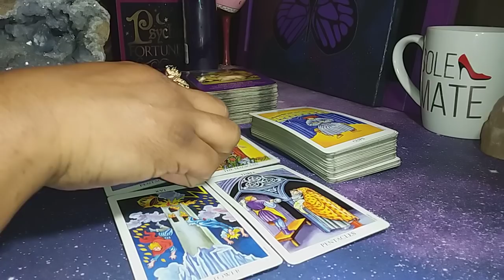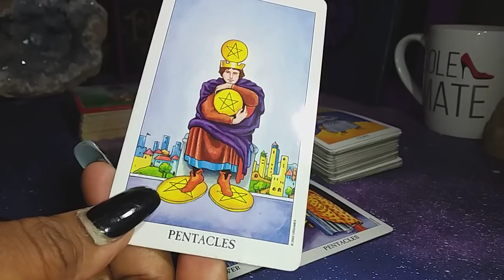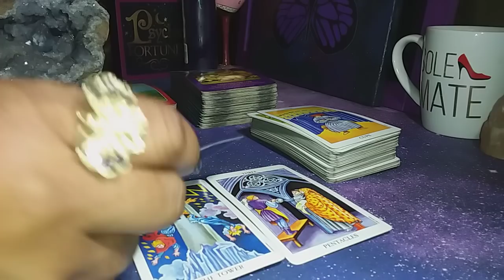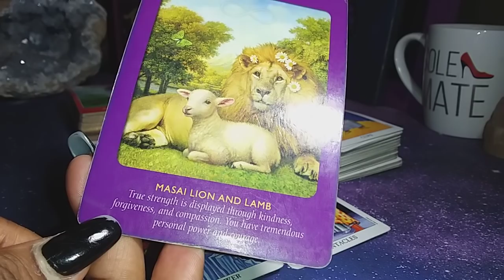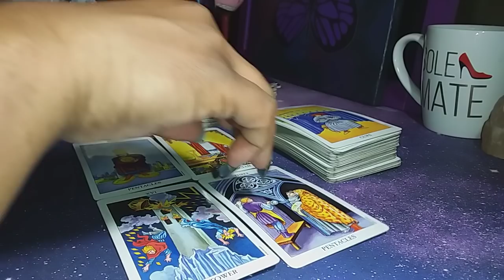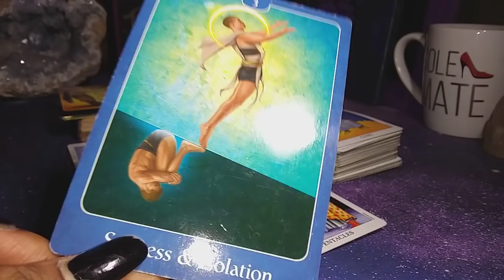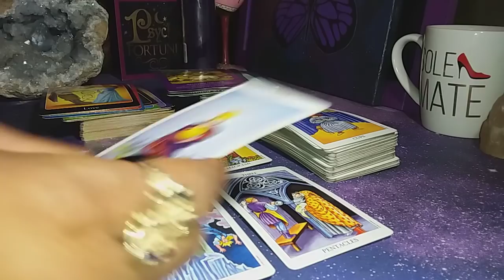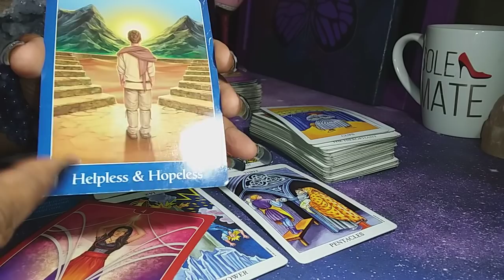CAPRICORN ♑ BRING ME A HIGHER LOVE ❤ | JAN 13 - 26 BIWEEKLY READING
SHOP WITH ME:
Queenofswordsthelightworker.com

Queenofswordsthelightworker.com